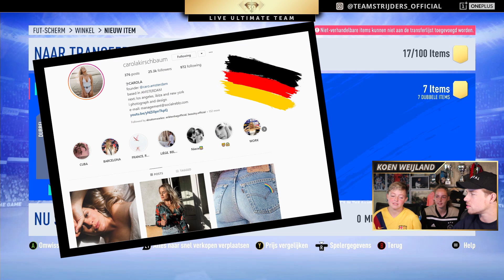MEISJE van 15 haalt GOUD1! 😱 FIFA19 KOEN WEIJLAND